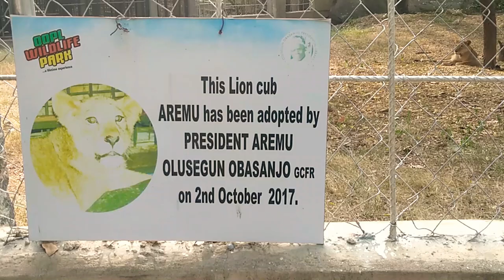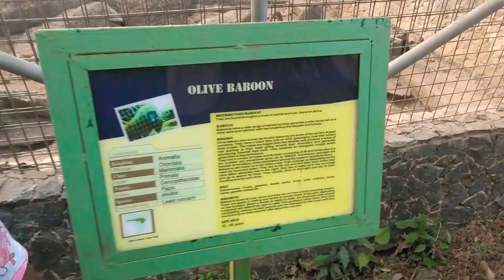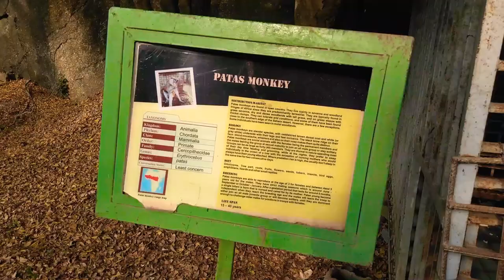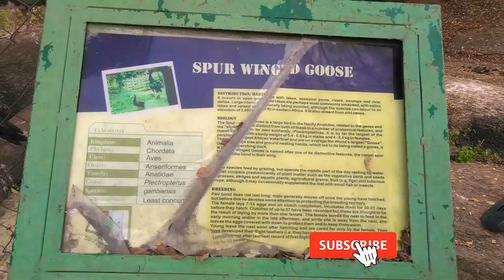OBASANJO ZOO ABEOKUTA : OOPL ZOO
OLUSEGUN OBASANJO PRESIDENTIAL LIBRARY (OOPL) ABEOKUTA OGUN STATE